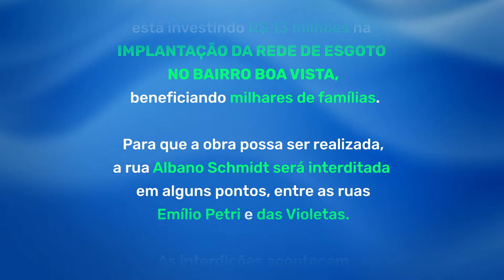Comunicado Companhia Águas de Joinville: Implantação da Rede de Esgoto no Bairro Boa Vista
Comunicado da Companhia Águas de Joinville sobre implantação da rede de esgoto no bairro Boa Vista, a qual causará interdição de alguns pontos da rua Albano Schmidt de fevereiro a maio de 2019.